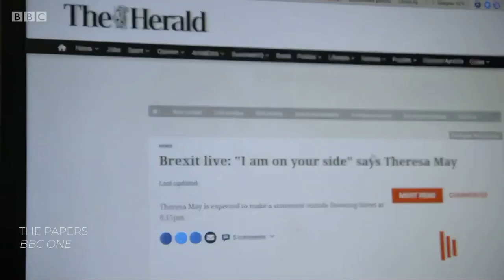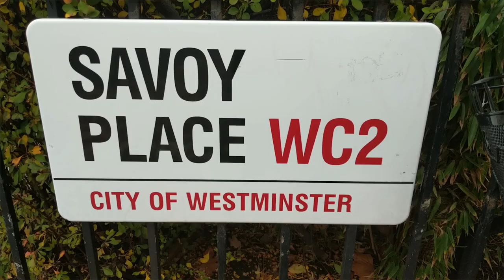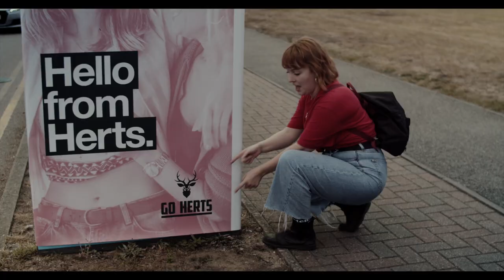RTS Bursary Diaries 2019/2020